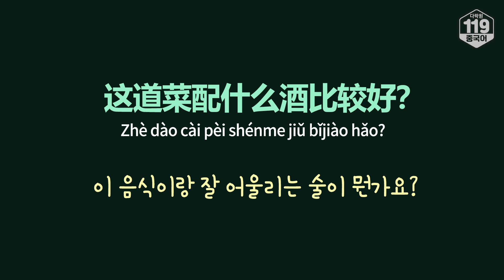[다락원 119 중국어 표현] 이 음식이랑 잘 어울리는 술이 뭔가요?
📕 오늘의 표현

[문장]
이 음식이랑 잘 어울리는 술이 뭔가요?
这道菜配什么酒比较好？
Zhè dào cài pèi shénme jiǔ bǐjiào hǎo?

[단어 및 표현]
配 pèi …에 어울리다
酒 jiǔ 술
比较 bǐjiào 비교하다, 비교적

💡 Tip
중국어에서 配는 ‘...에 어울리다’고 할 때 사용합니다.
음식과 술 외에도 옷이나 신발 등 매치할 수 있는 다양한 부분에 활용할 수 있습니다.